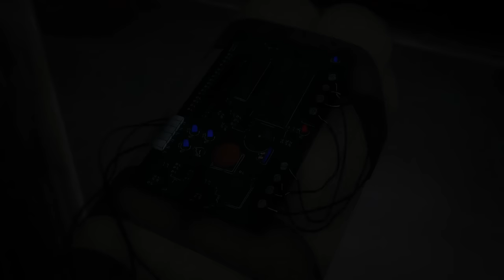si SATORU GOJO fuese Argentino...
lol
Tw: @leanosekai

✴ MAS VIDEOS ✴ ▬▬ι ﺤ

| 🇯🇵 El Problema de Japón 🇯🇵

| 🚬Animes que son Cine  .~ .~      .~ .~

|    📖 Leyes de Anime 📖

|    💠Niveles de Poder💠     ıllıllııllıllı

|     ✴  Manwhas   ✴      (҂`з´) ︻╦̵̵̿╤──

| ❗️ ASESINOS ❗️ ▬▬ι ﺤ